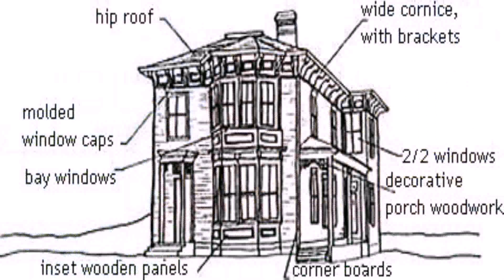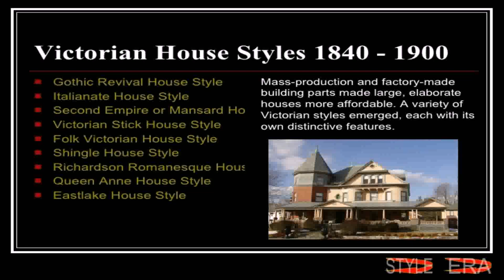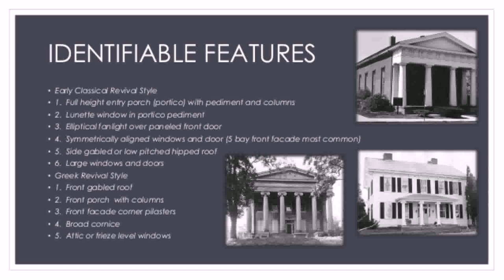Victorian Style House Materials (see description) (see description)